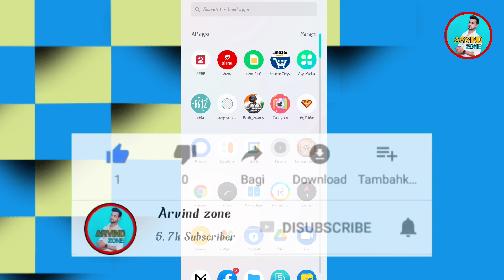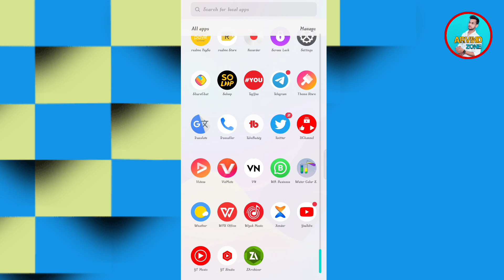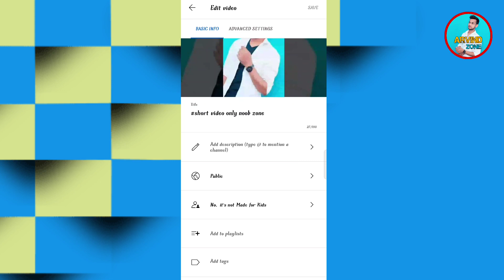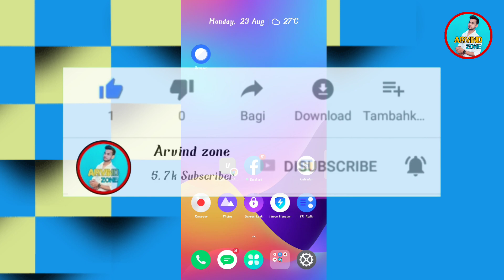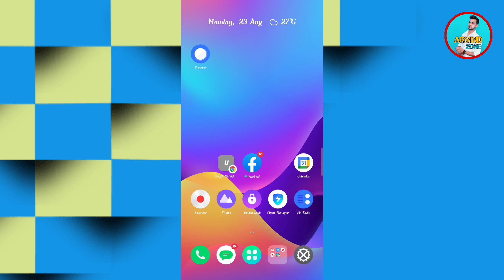Subscriber kaise badhaye | how to get 1k subscriber | how to increase youtube subscriber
Hello my dear friends welcome to Arvind zone YouTube channel

AAP HAME INSTAGRAM PE BHI FLOW KAR SHAKTE HAI

crock pot..Background music -
Respecting music owner 🙏🙏